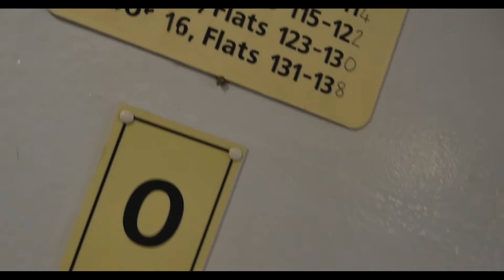Rick Green - Ghetto ft Jazzy (Official Music VIDEO)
Official music video for “Ghetto” available now to stream/download

►Follow RickGreen:
  Instagram     / Rick Green The Artist   ​
  TikTok         / Rick Green The Artist  ​
  Facebook  / Rick Green The Artist  ​

Directed by knott Nice Tv